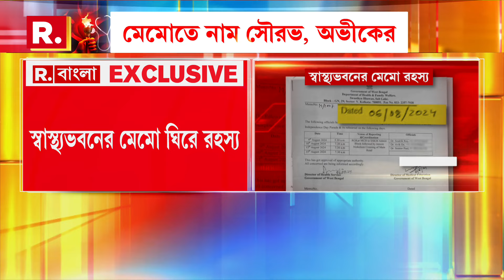৯ অগাস্ট সৌরভ SSKM থেকে রেড রোড ডিউটি করেন। রিপাবলিক বাংলায় দাবি সৌরভ পালের। সত্যি বলছেন সৌরভ?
৬ অগাস্টের স্বাস্থ‍্যভবনের মেমো ঘিরে রহস‍্য। ৬ অগাস্টের মেমোতে নাম সৌরভ, অভীক, সৌত্রিকদের। আরজি কর থেকে এসএসকেএম হয়ে রেড রোডে যাওয়ার নির্দেশিকা। ৯ অগাস্ট সৌরভ SSKM থেকে রেড রোড ডিউটি করেন। রিপাবলিক বাংলায় দাবি সৌরভ পালের। সত্যি বলছেন কি সন্দীপ ঘনিষ্ঠ চিকিৎসক?

রিপাবলিক স্বাধীন।
রিপাবলিক নির্ভীক।
আপনিই রিপাবলিক।